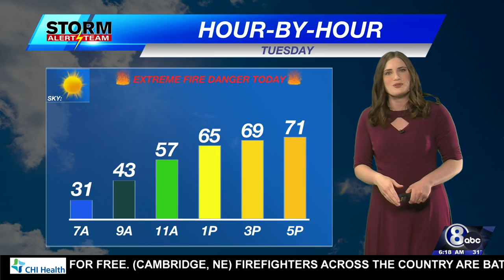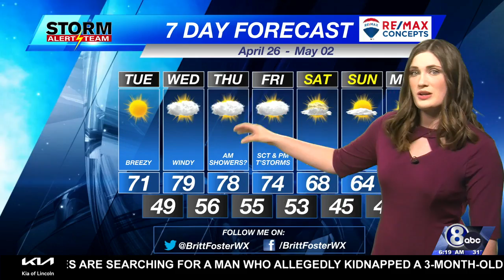Tuesday Morning Weather Update - April 26, 2022